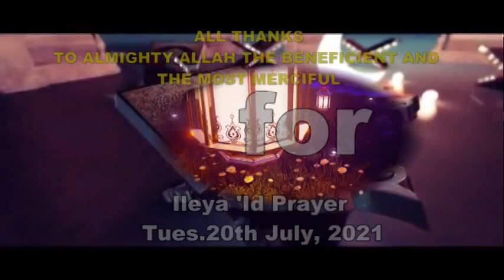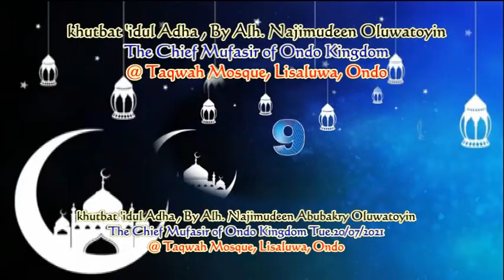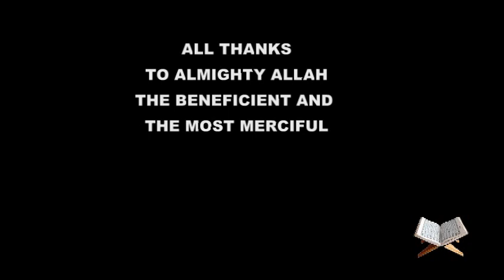Odun Ileya ('Idul Adha) Khutbah of Imam Taqwah Ondo City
Alh. Najimudeen Abubakry Oluwatoyin, Chief Mufasir of Ondo City, & The Chief Imam of Taqwah Mosque  delivers a brief listing of suggestions for effective management of national challenges and Islamic deliverance towards the progress of a true Muslim while standing by Allah during a burning issues as the main theme the Ileya celebration khutbah 20th July 2021.
The suggestions Signifies the three phases of the Muslim life in her environment at Taqwah mosque in lieu of praying ground on the course of heavy rain that pressurize the movement of the worshippers on the day.
BARIKA DE SALAH